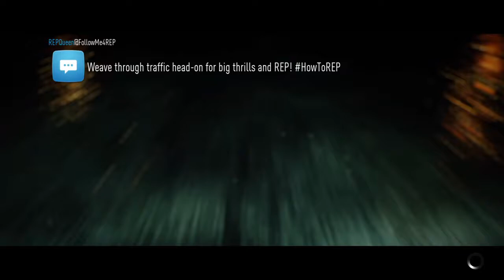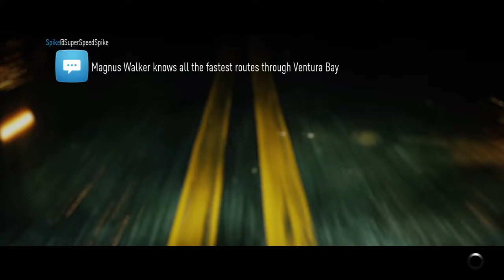Need for Speed™ Ps4 trying my new car gameplay 2018